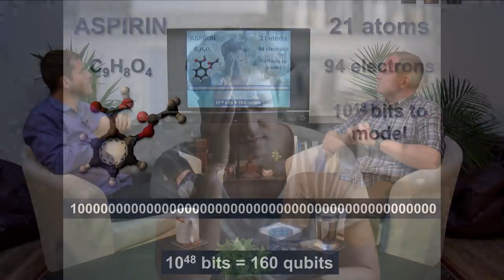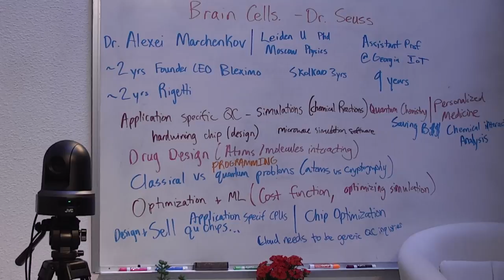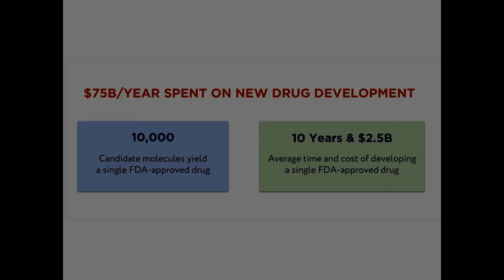Simulation #205 Dr. Alexei Marchenkov - Near-Term Quantum Computers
Alexei is the Founder of Bleximo which is a quantum computing company focused on building first generation practical quantum computers using superconducting qubit technology.